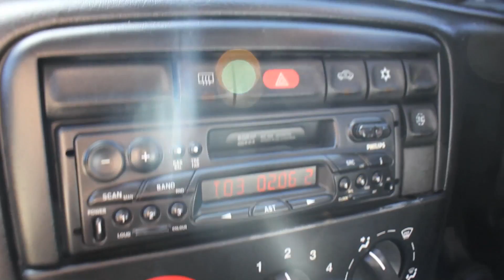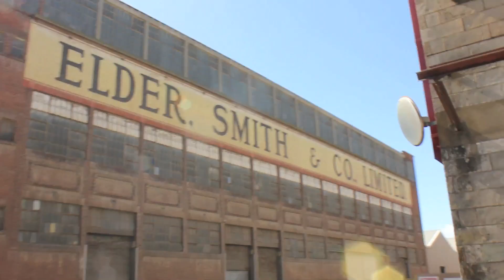ROAD TRIP | TheReelCorner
Fraser takes on daily vlogging, going on a road trip to Adelaide and doing many other exciting things!

PLEASE PROVIDE FEEDBACK! I'm thinking of starting a new daily vlogging channel, tentatively called ReelVlogs. Let me know your thoughts!